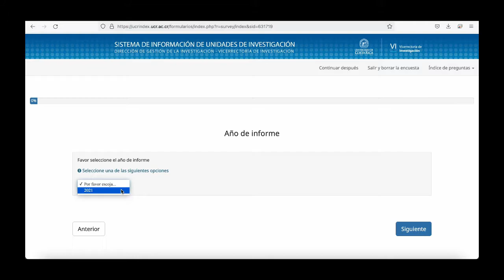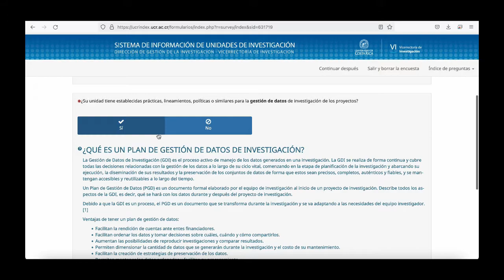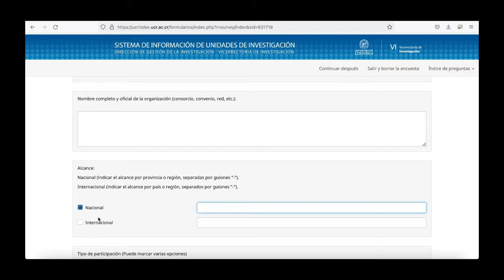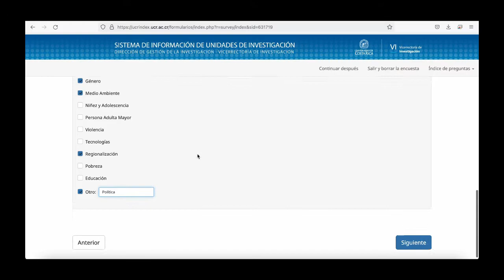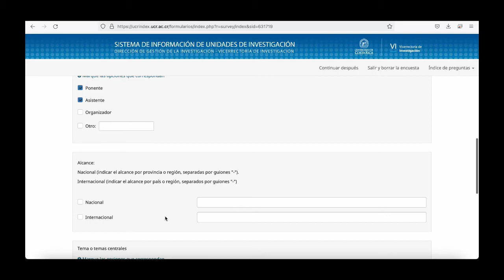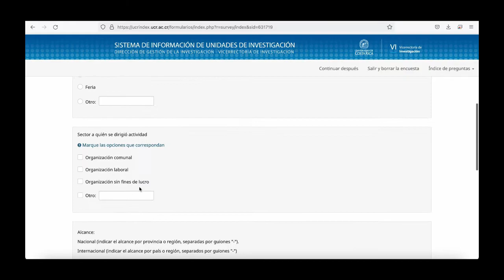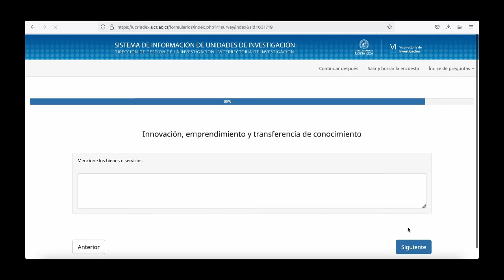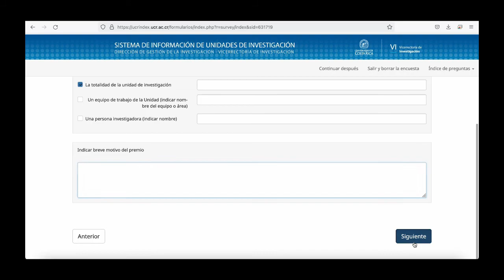Manual llenado del Sistema de Información de Unidades de Investigación-SIUDI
Este video es un tutorial de llenado del Sistema de Información de Unidades de Investigación (SIUDI). A partir de este sistema las unidades de investigación pueden presentar los diferentes informes anuales que corresponde presentar a estas instancias ante la Vicerrectoría de Investigación.

Unidad de Gestión de la Calidad, Vicerrectoría de Investigación,